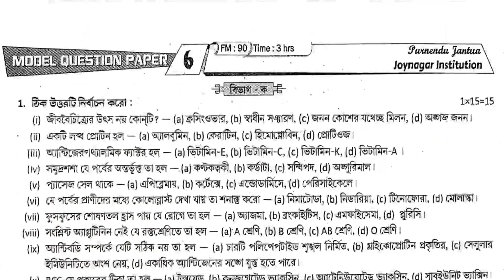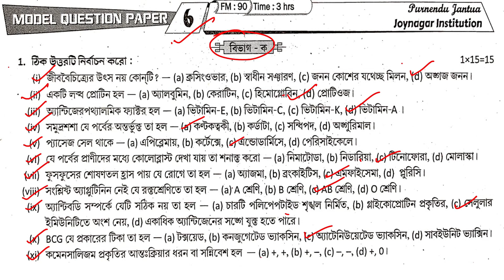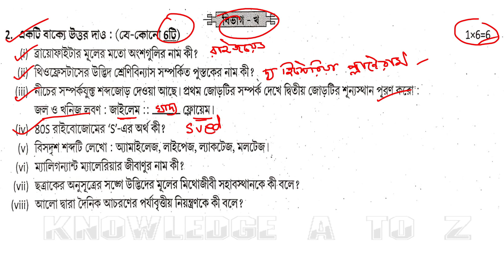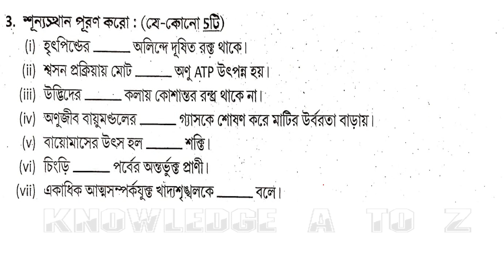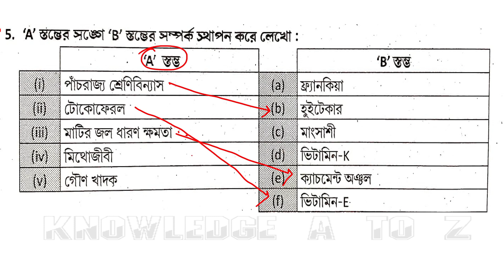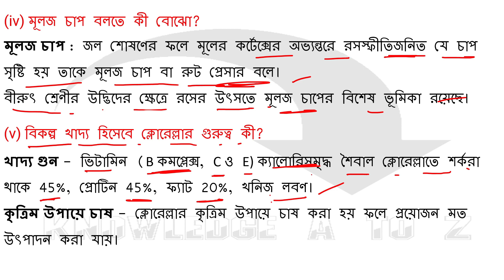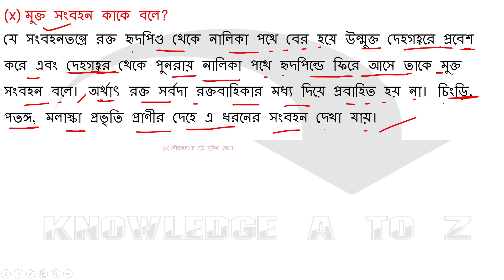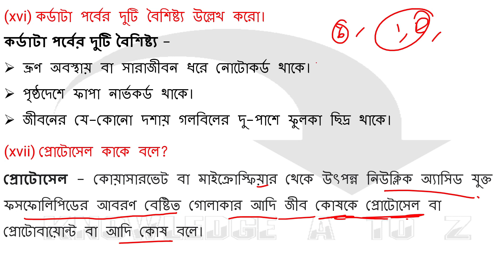Class 9 Prosno Bichitra 2022 || Life Science || Model question paper-6 || 3rd summative ||Page - 368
Class 9 Ray & Martin Prosno Bichitra Solution || Page 368

আজকে আমি তোমাদের জন্য নিয়ে এসেছি রায় ও মার্টিন প্রকাশিত  2022 নবম শ্রেণির প্রশ্ন বিচিত্রা
তৃতীয় পর্যায়ক্রমিক মূল্যায়ন-এর অন্তর্গত জীবন বিজ্ঞান  MODEL QUESTION PAPER -6 এর  সমাধান করা হয়েছে||